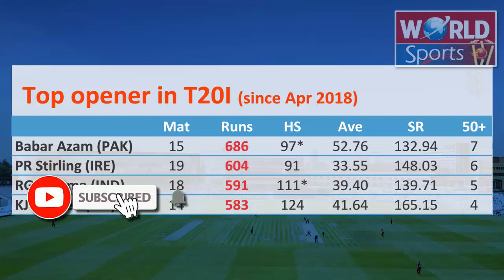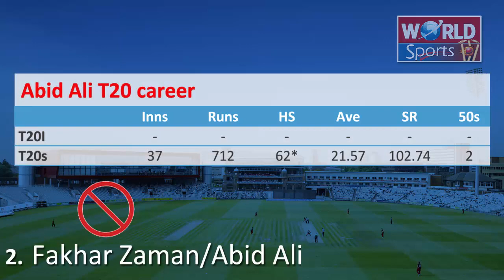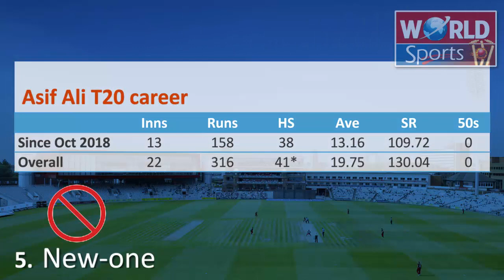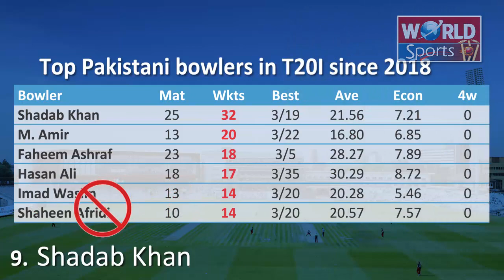Pakistan best T20 XI 2019 | Pak vs Aus T20 2019 | National T20 Cup 2019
Pakistan domestic T20 cricket tournament "National T20 Cup 2019" underway in Faisalabad. According to the current performance of Pakistani cricketers, we select Pakistan's best T20 XI 2019 for Australia tour in November 2019. Watch this video and know about the performance of the Pakistan team's current players.

Category:  sports

I declare that all slideshow belongs to me. Photos all are taken from Google Image search and using the advanced image search option. We do not mean to victimize anybody emotionally.

Some time we adding some small video clips for just reference under the fair used policy.